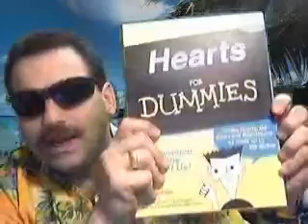Hearts Pro Kenny B.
Hank gets A tip from The Hearts Pro.